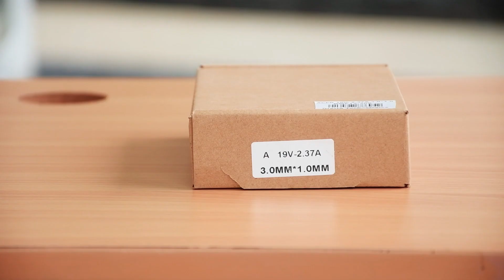Un Boxing ACER 19V 2 37A 3 0*1 0 AC Laptop ADAPTER